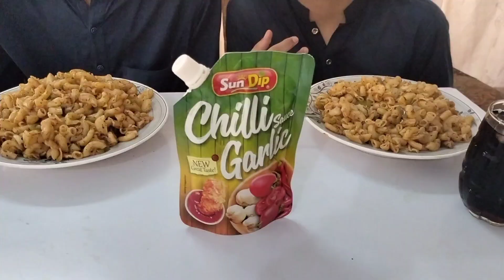Macaroni eating challenge 😋|| Eating spicy 🔥 Macaroni || Pasta eating challenge || food challenge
Pasta challenge
Food eating challenge
Desi pasta eating challenge
Pasta
Biggest pasta eating challenge
Red sauce pasta
Cheesy pasta
Spicy pasta eating challenge
Eating very spicy Macaroni Pasta
Food challenge
Red sauce macaroni
Spicy hot macaroni
Extreme spicy pasta challenge